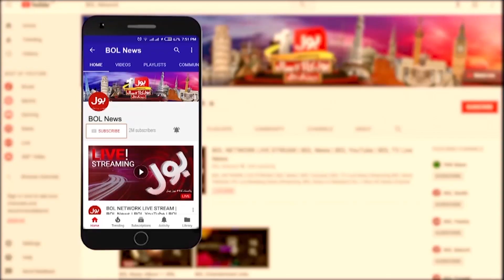Karachi Weather Suddenly Changed Stay At Home | Karachi Weather Dangerous Prediction | Breaking News